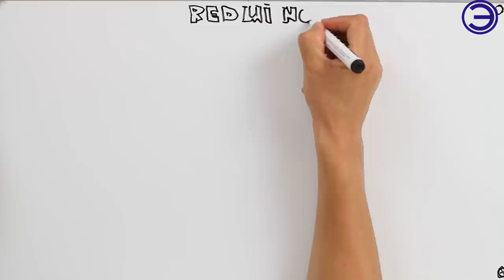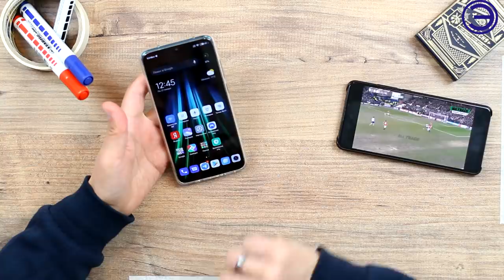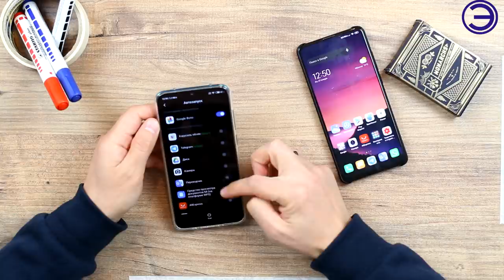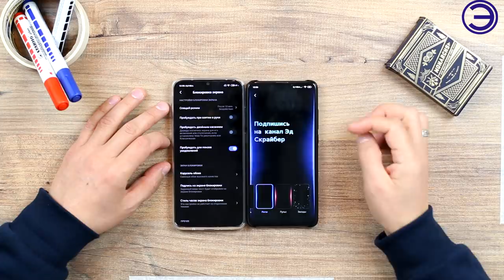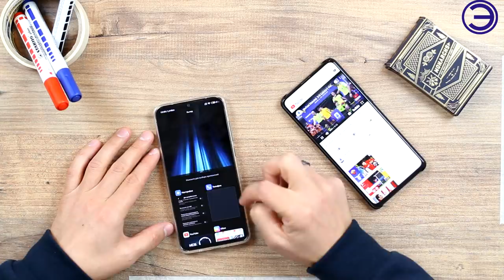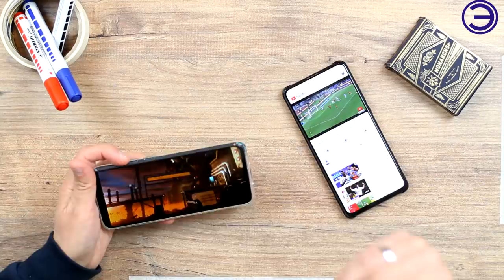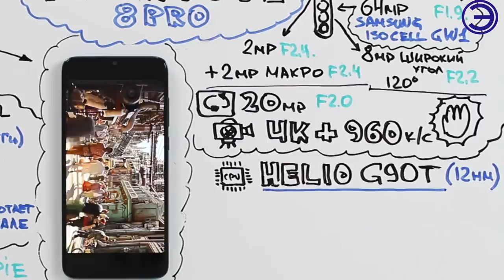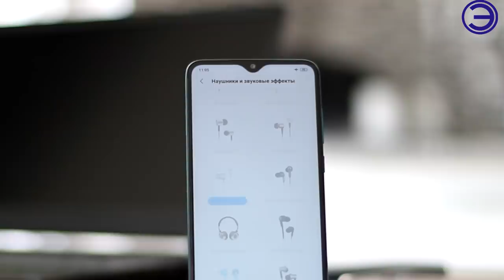3 МЕСЯЦА С REDMI NOTE 8 PRO ВСЯ ПРАВДА